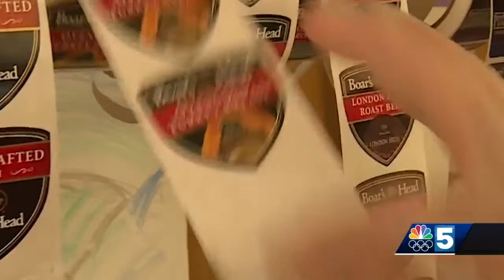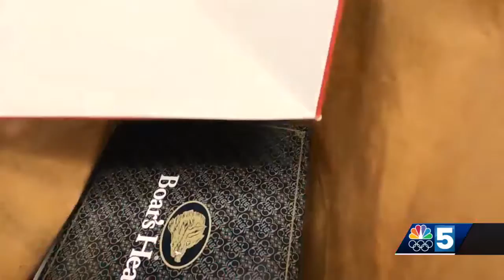Monday Motivation: Supporting Frontline Workers